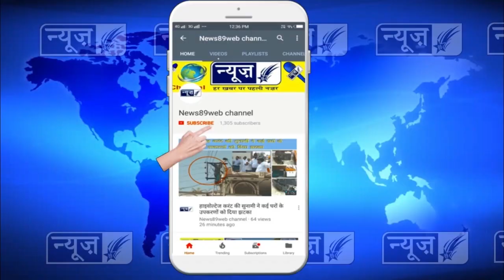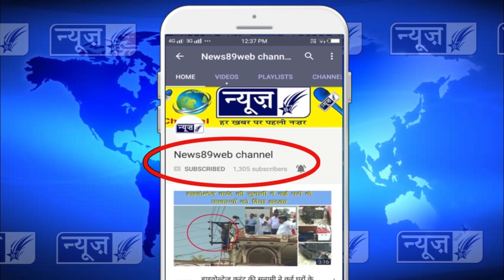शिमला -आपस में भिड़े कांग्रेसी कार्यकर्ता, एक दूसरे पर चली कुर्सियां